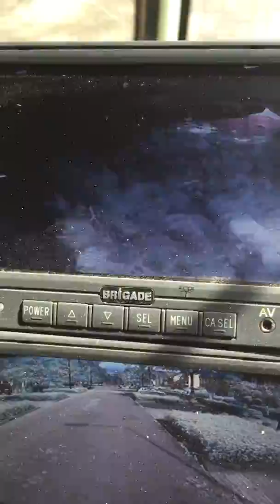Kijk gaat dit even vlot !